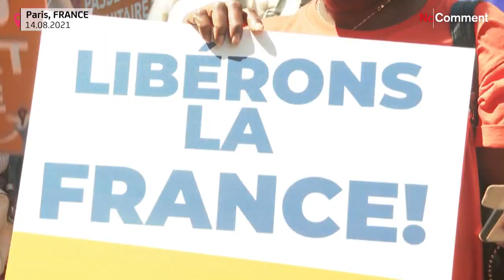Immer mehr Gelbwesten bei Protesten gegen Corona-Regeln in Frankreich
Insgesamt sind am 4. Wochenende der Proteste aber weniger Menschen gegen die Coronaregeln in Frankreich auf dei Straße gegangen.